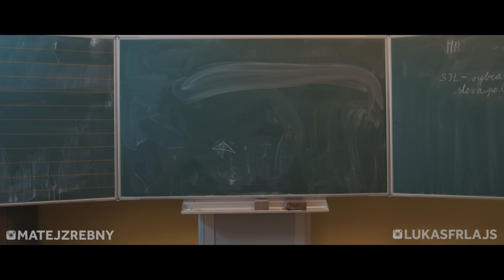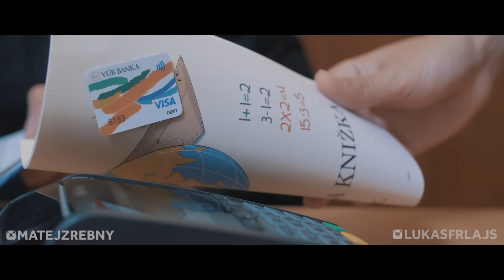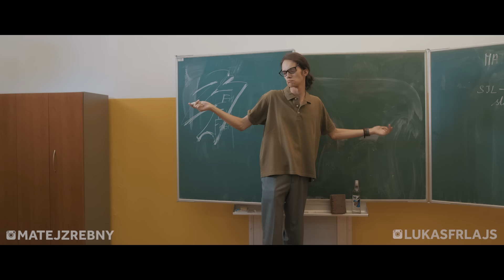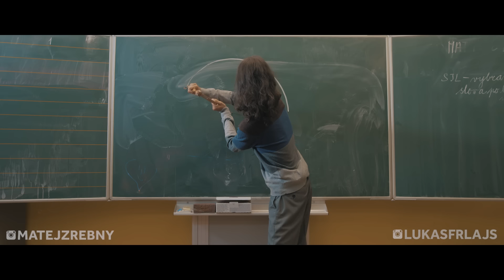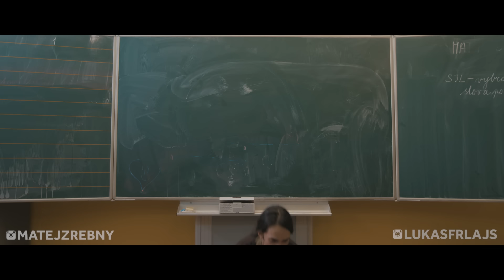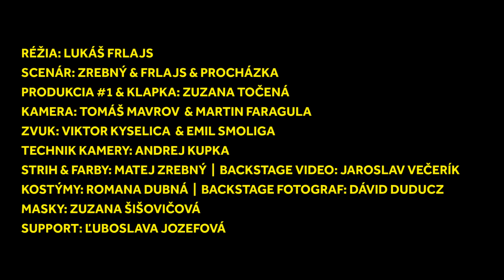Typy učiteľov | Zrebný & Frlajs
Silvia Juříková
Romana Vyhlidalová

Réžia: Lukáš Frlajs
Scenár: Lukáš Frlajs & Matej Zrebný & Mojmír Procházka
Produkcia & klapka: Zuzana Točená
Zvuk: Viktor Kyselica & Emil Smoliga
Strih / farby: Matej Zrebný
Support: Ľuboslava Jozefová